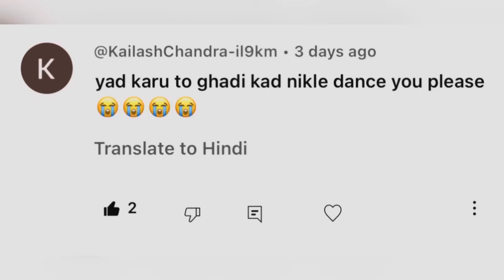|| Yad kru to ghadi kad nikale dance || याद करु तो घड़ी कद निकले || marwadi dance ||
Song credit 👇🏻

Managed by 👇🏻

Bhai 👇🏻